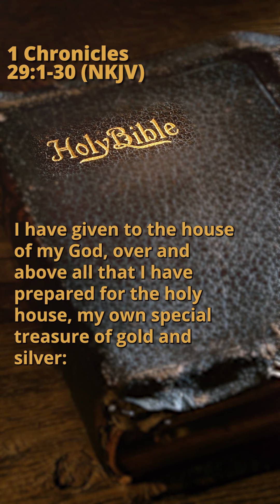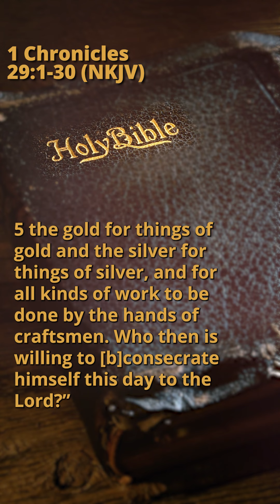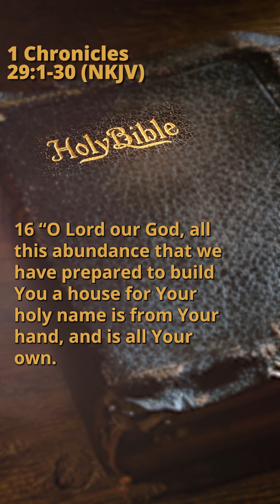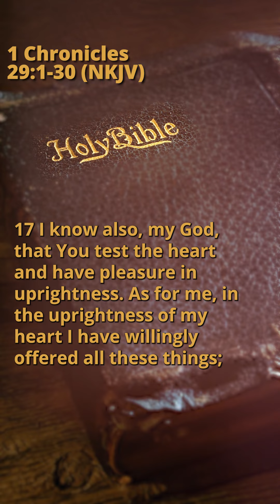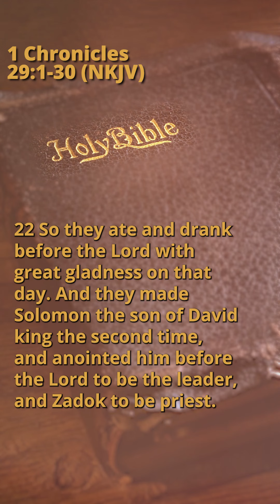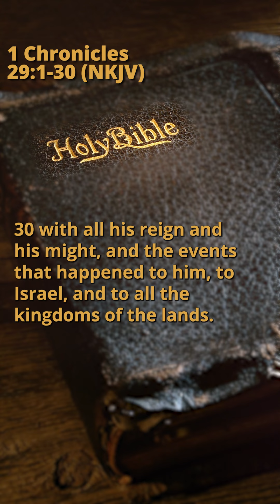1 Chronicles 29:1-30 (NKJV)